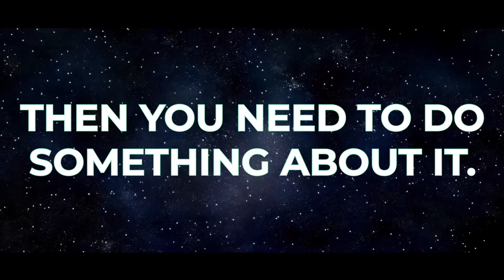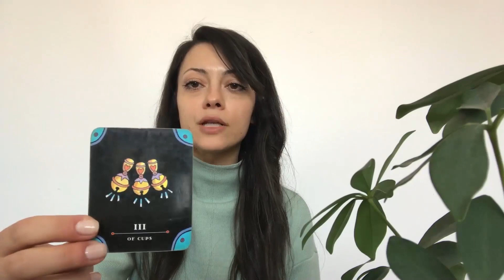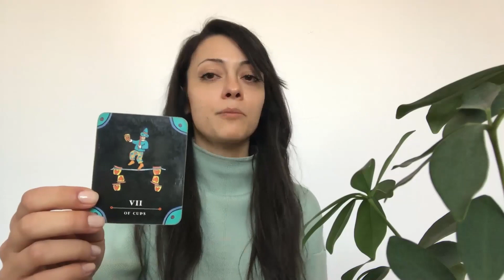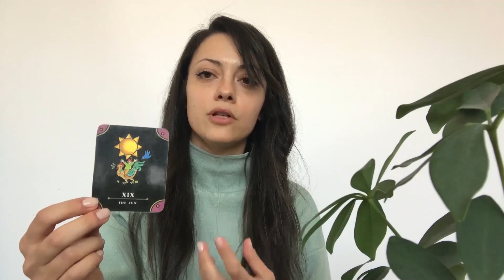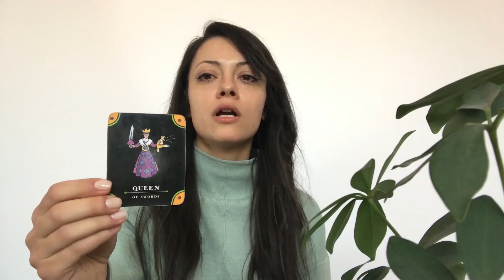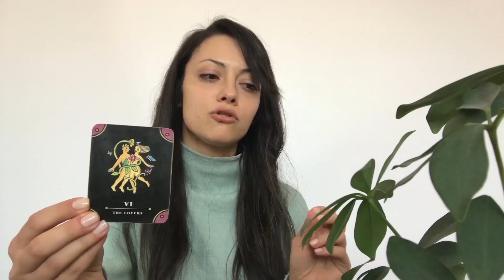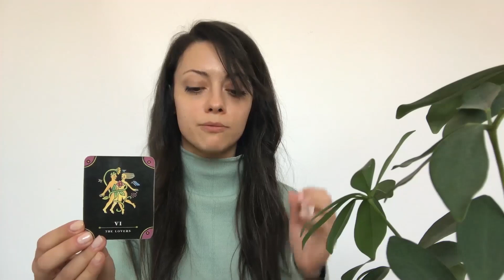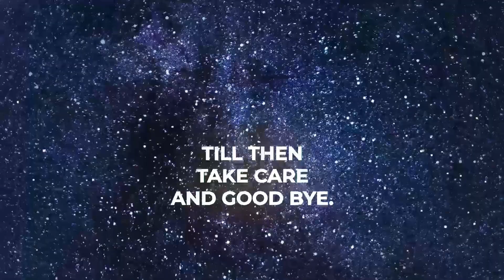Pisces Tarot Reading, This Will Be A Great Year For Pisces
Click The Link Below To Start PSYCHIC School Today

Wether we are talking about a pisces man or pisces woman these pisces traits will apply.  If you are a pisces in love or falling for one of the water signs you want to be aware of these pisces characteristics.  Even if its not about a romantic relationship this video will help you understand the pisces personality even better.  So even if you get a daily horoscope or a weekly horoscope reading this video will give you more clarity on things they may have been unclear.